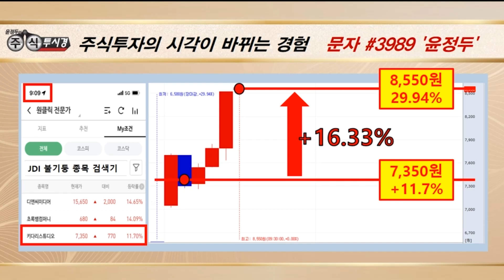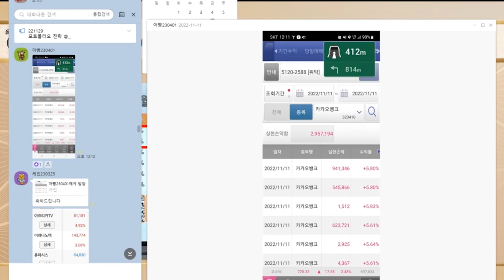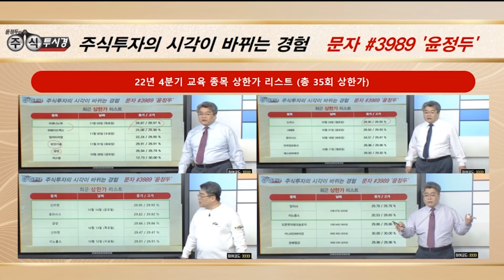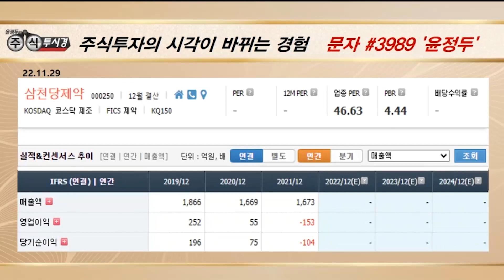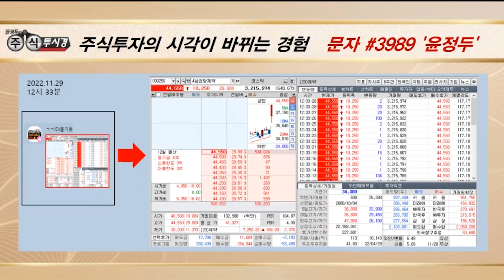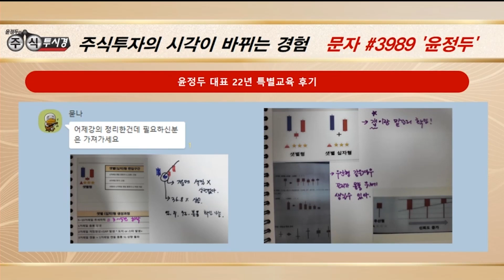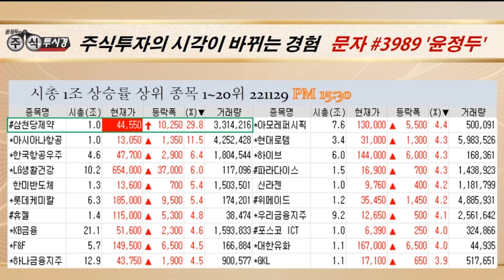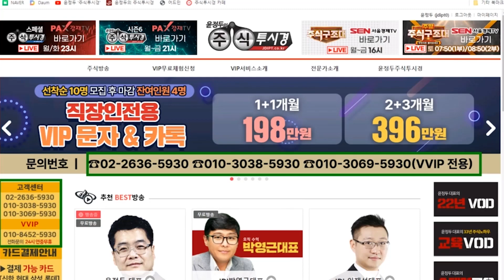[삼천당제약 주가 특별교육] 300만주 기준 거래량 수반시 10% 추가 강세 기대 가능 & ‘아일리아’ 계약 체결 소식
♣ 포스코엠텍 75%↑폭등기념 EVENT
★ 추가 선착순 10명 ▶ 잔여 7명 마감

♣ 불기둥마스터 종목검색기 EVENT

🌸선착순 30명 마감 추가 10명🌸
◆ 벌써 잔여

33. 최*경
31. 박*선 & 32. 최*경
29. 이*해 & 30. 최*
27. 박*현 & 28 춘향이
25. 이*춘 & 26. 임*규
23. 김*출 & 24. 김*신
21. 노*섭 & 22. 정*석
19. 조*선 & 20. 박*섭
18. 김*경 & 17. 장*기
16. 정*순 & 15. 마*례
14. 이*성 & 13. 최*순
12. 김*옥 & 11. 고*란
10. 오*복 & 09. 유*환
08. 한*자 & 07. 윤*섭
06. 김*홍 & 05. 김*연
04. 김*홍 & 03. 이*옥
02. 김*희 & 01. 오*성

♣ 포스코엠텍 75%↑폭등
◆ 교육 기준 변동성 공략

★ 2022년 11월 29일 10:34

★ 2022년 11월 29일 10:14

★ 2022년 11월 28일 21:00

★ 2022년 11월 28일 12:52

★ 2022년 11월 28일 09:24

★ 2022년 11월 29일 15:27

★ 2022년 11월 28일 21:00

★ 2022년 11월 24일 00:38

★ 2022년 11월 22일 00:16

★ 2022년 11월 21일 09:30

11월에도 17번의 상한가_랠리!!!

★ 2022년 11월 29일 09:36

★ 2022년 11월 23일 09:08

★ 2022년 10월 07일 10:10

♣ 대보마그네틱 54%↑폭등
◆ 수산화리튬 본격 양산

★ 2022년 11월 29일 10:57

★ 2022년 11월 25일 11:56

★ 2022년 11월 25일 21:00

★ 2022년 11월 24일 11:05

주린이 필독서 [윤정두의 주식투시경]
도서자료를 무료로 드립니다

♣ F&F홀딩스 37%↑폭등
◆ 올해 자회사 호실적 기대감

★ 2022년 11월 22일 21:00

★ 2022년 11월 15일 23:26

★ 2022년 11월 10일 23:52

-2005년 증권선물거래소(현KRX) 초청 강연

2016년 | 대신증권 & SBSCNBC 주최 전문가 실전투자대회 1위
2009년 | NH선물 해외파생상품 실전투자대회 1위
2007년 | 대우증권 실전투자대회 7,681% 1위
2006년 | 삼성증권 실전투자대회 1위
2006년 | 현대증권 ELW 실전투자대회 1위
2003년 | 제일투자증권 실전투자대회 1위
2002년 | 메리츠증권 실전투자대회 1위
2001년 | 겟모어증권 실전투자대회 2위

2017년 윤정두의 주식 투시경(통합)
2016년 윤정두의 주식 투시경(캔들의 비밀)
2009년 대한민국 증권 금융 트렌드
2009년 슈퍼개미의 투자 비밀
2008년 윤정두의 ELW 투자비법 X-FILE 1~2권
2007년 슈퍼개미 열전
2005년 완전정복 주식투자 기초
2000년 ~ 2004년 주식 기초도서 시리즈 1~4권